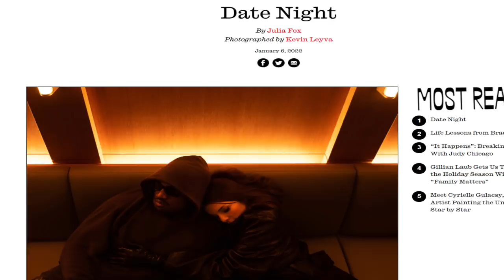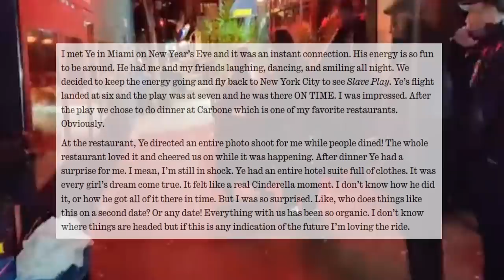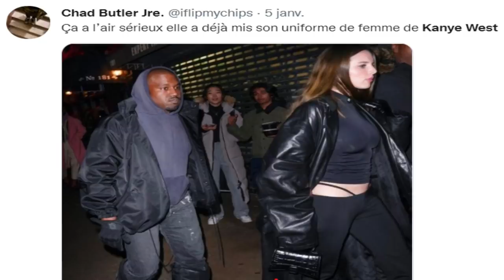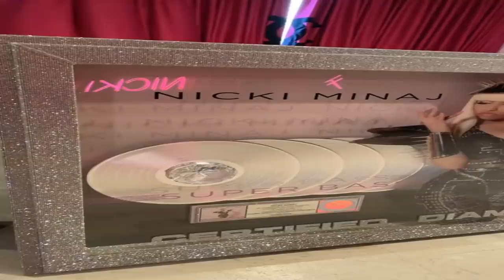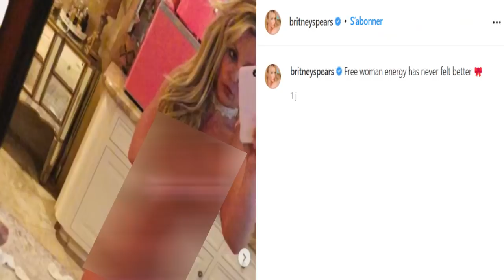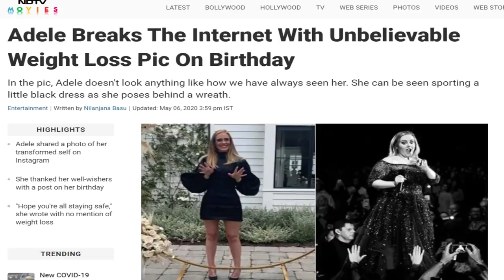Kanye West couplegoals, Nicki Minaj est terminée, UNPOPULAR OPINIONS & autres gossips pour 2022 🍵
Hello les gens ;)! Britney Spears savoure sa liberté, la carrière de Nicki Minaj est finie ? Kanye West est en couple stable et officiel, Adele, Megan thee stallion.. Dites en commentaire ce que vous en pensez !

RDV TOUS LES SAMEDIS dans L'ONGLET "COMMUNAUTE" de la chaine YouSip pour participer aux votes !

RDV TOUS LES DIMANCHES POUR LCDLS​ résumé de l'actu gossip de la semaine !